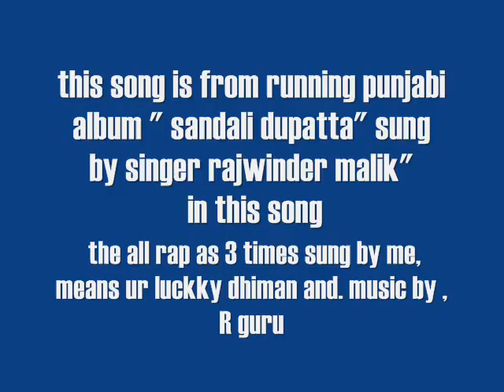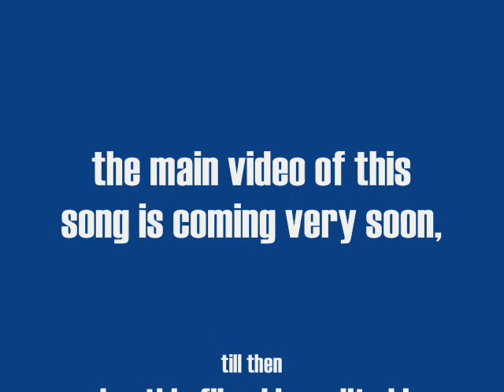luckky's ''punjabi' sung rajwinder,rap by luckky,music by R guru